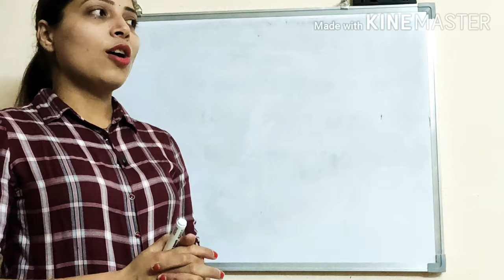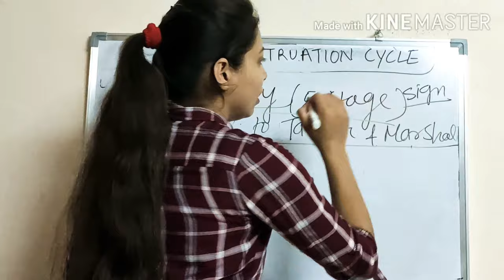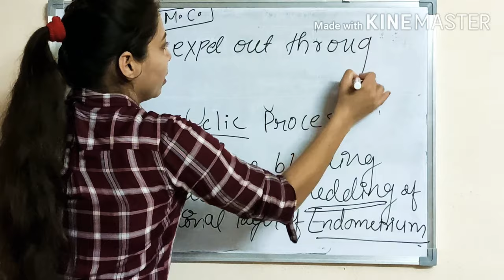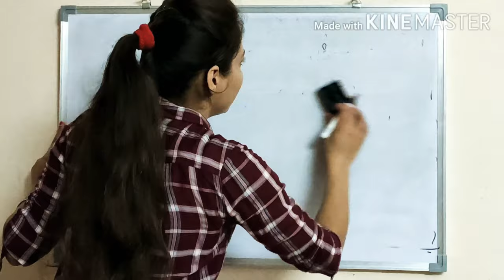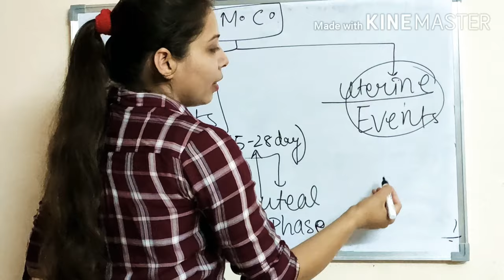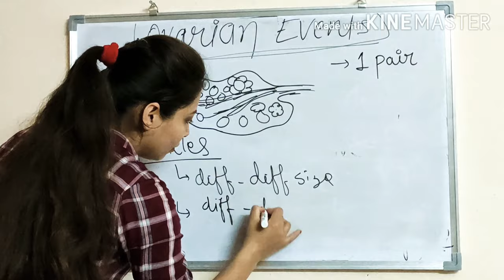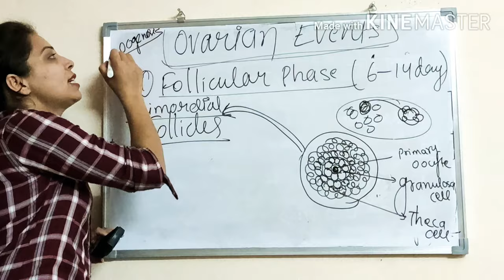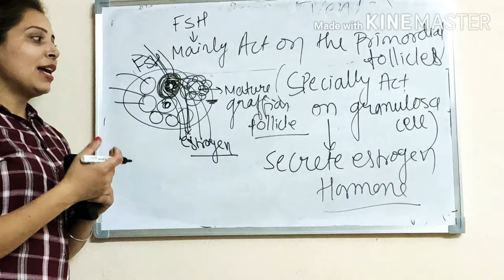Menstruation Cycle 🩸 (Part-1) Full Explanation in one video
Instagram Link :- I'm on Instagram as ritu.rani.1610092. Install the app to follow my photos and videos.